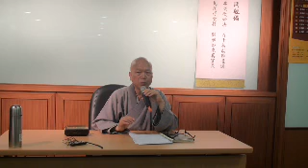| 無盡的身教 | 果元法師(4/10)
今生與師父有約系列講座
無盡的身教

為了與社會大眾分享法鼓山創辦人聖嚴法師的思想行誼, 聖嚴教育基金會於2009年九月起,在聖嚴教育基金會(即聖嚴法師晚年駐錫的中正精舍)陸續舉辦五十三場次「無盡的身教--今生與師父有約」講座;會中廣邀聖嚴法師四眾弟子,與大眾分享法師之身教與言教;透過講者親身經歷的師徒互動細節,與聽眾一同緬懷聖嚴法師的人生行履,再次聆聽聖嚴法師的親切教示。

講者:果元法師
時間:2009/11/10
地點:財團法人聖嚴教育基金會